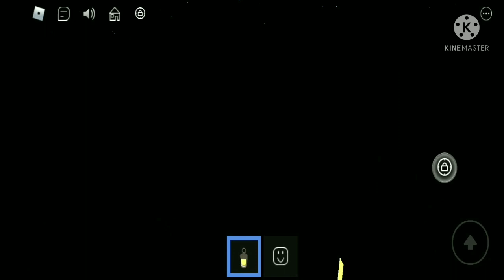the elevator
elevator